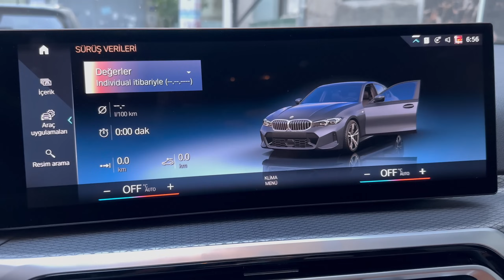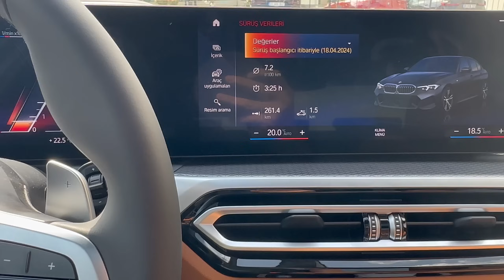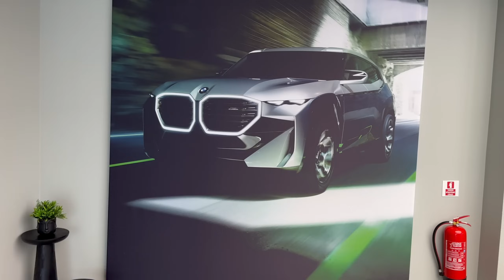BMW 320İ TEST SÜRÜŞÜ VE YAKIT TÜKETİMİ.NİSAN AYI HANGİ OTOMOBİL ALINABİLİR?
BMW 320i ile test sürüşü yaptım.Yakıt tüketimi nasıl? Nisan ayında hangi otomobili almalıyız? Hangi otomobillerin bulunurluğu yüksek?Yeni 520i ne zaman gelecek?Ve daha nice soruların cevabı sizler için çektiğim Denizli yol vloğumda.
BMW 320i yakıt tüketimi gerçekten çok tasarruflu.7,2 şehir içi ve uzun yol karma bir değer yakaladım.Spor mod da kullandım.Arkadaşım 820 km yol yaptı 1 depo benzin ile.Ortalama tüketimi 6,6 dı.Ben yolda 100km, 110km, 120km, 130km, 140km ve dahasıyla ayrı ayrı kullandım.Sabit bir hızla gitmedim.Ki gitseydim daha az yakardı.Çok fazla kırmızı ışıkta durdum.Dur kalk baya fazlaydı.Buna rağmen 7,2.Bu arada bilerek mikrofon kullanmadım.Yol sesini direk almanızı istedim.Çift cam özelliği sayesinde ses yalıtımı gayet güzeldi.

 / erdallgulum
Oynatma listelerim:
BMW M MODELLERİ:

 • YENİ BMW XM 2024 TR’DE İLK DETAYLI İN...
BMW X1 SERİSİ:

 • YENİ BMW X1 2022 EĞLENCELİ DETAYLI İN...
BMW 3 SERİSİ :

• YENİ BMW 320i 2022 LCI KASA İNCELEME.
BMW 7 SERİSİ:

 • YENİ BMW 740d 2023 İNCELEME.TR DE İLK...
BMW 5 SERİSİ:

• YENİ BMW 530i 2022 LCI KASA İNCELEME.

Otomobili almak yakından görmek isterseniz bir telefon kadar yakınınızdayız
Bornova/İzmir